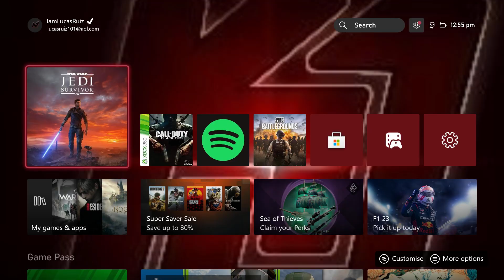Star Wars Jedi Survivor Part 27 - CONFRONTING DAGEN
THANK YOU GUYS FOR STICKING AROUND! I LOVE YA'LL